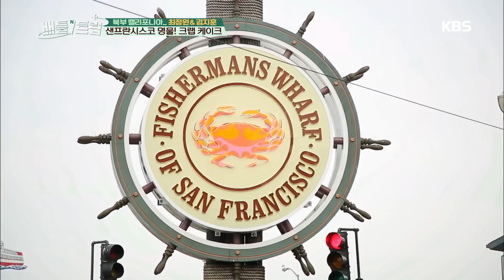배틀트립 BattleTrip - 지금 맛봐야 하는 쫄깃하고 부드러운 제철 송어 회. 20180218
샌프란시스코 명물! 크랩 케이크